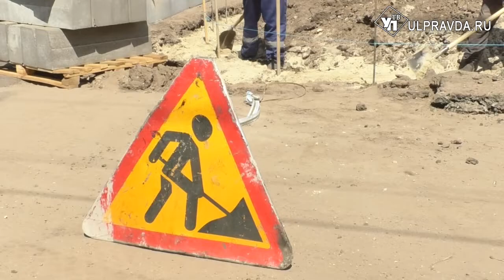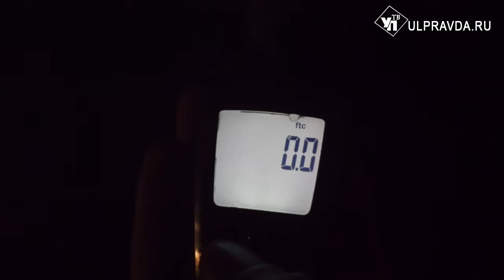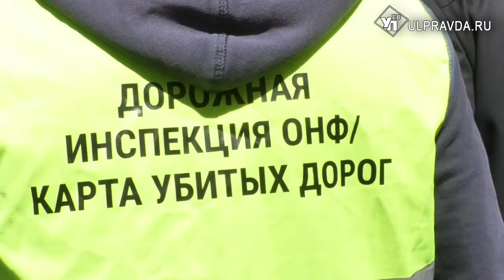Город – в темноте. Эксперты ОНФ оценили качество и безопасность ульяновских дорог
Их работа - проверять очаги аварийности, освещенность переходов и качество дорожной разметки по всей России. Проблемные участки отмечают сами жители на специальной карте убитых дорог. Отметим, это уже третий визит ревизоров в Ульяновск.